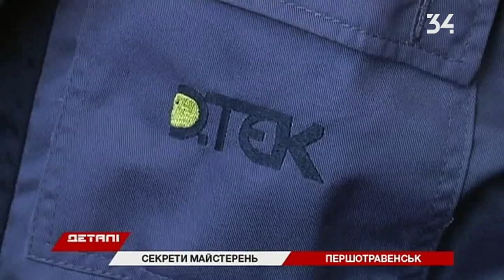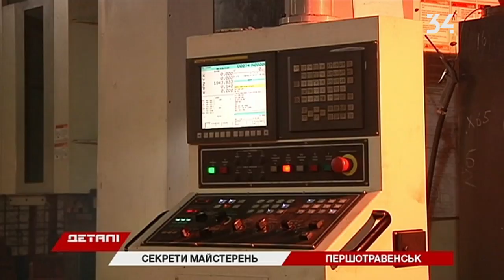От них зависит работа всех шахт Западного Донбасса: кто они — мастера РМЗ?